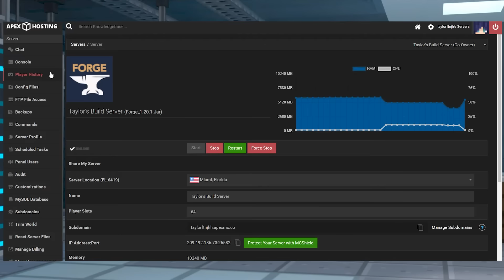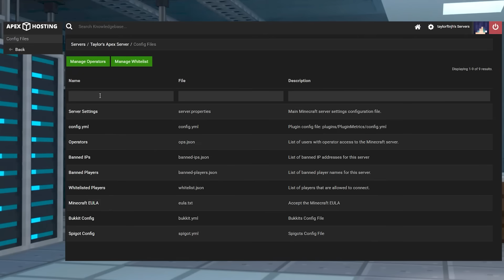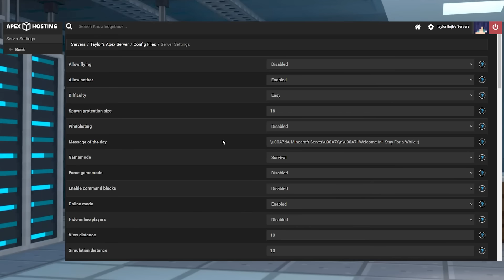How to Change Your Minecraft Server MOTD (2025 Tutorial)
Want to make your Minecraft server stand out? Learn how to change your server’s MOTD (Message of the Day) with colors, formatting, and custom messages! Whether you're running a survival world, minigames, or an SMP, this tutorial will show you the best way to customize your server description for an eye-catching server list!

🔥 24/7 Uptime | ⚡ DDoS Protection | 🎮 Easy-to-Use Control Panel

What You’ll Learn in This Video:
✔ How to Change Your Minecraft Server MOTD 📝
✔ How to Add Colors & Formatting 🎨
✔ How to Fix Common MOTD Issues ⚠️

💬 What’s your Minecraft server’s MOTD? Share it in the comments below!

When getting ready to join a Minecraft server, one of the first things players notice is the little description text on the server. This description is called the MOTD (Message of the Day) and this text normally provides a bit of information related to the server, i.g. Survival Hunger Games, Minigames Server, Down for Maintenance, etc. The MOTD can include colored/styled text and really adds some character to your server.  This can very easily be changed on your server through the Apex Panel and we will be walking you through each step how.

TIMESTAMPS
0:00 START
0:43 PANEL MOTD
1:07 MCTOOLS MOTD
1:51 COMMON ISSUES